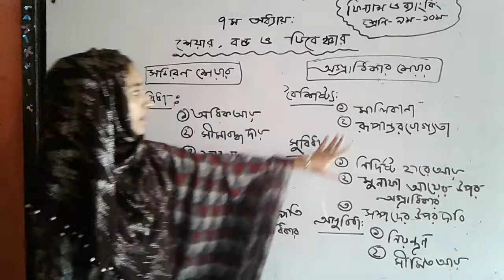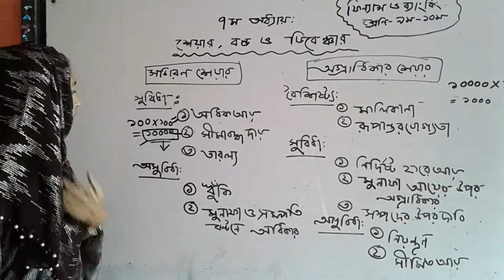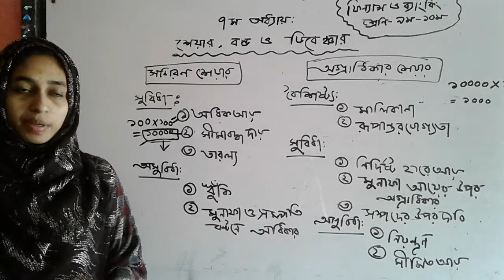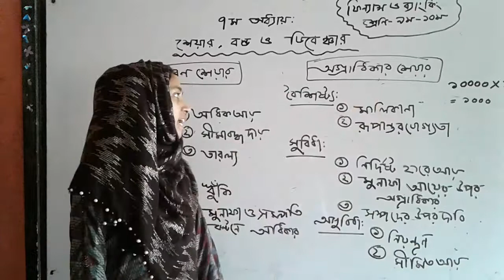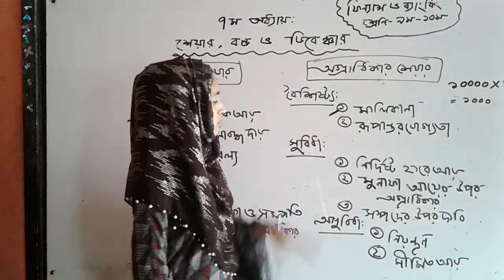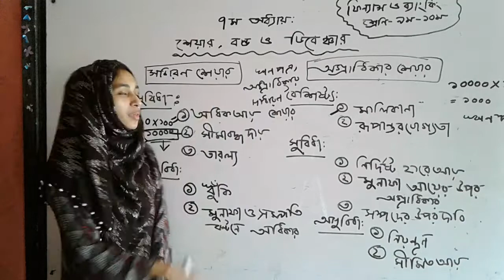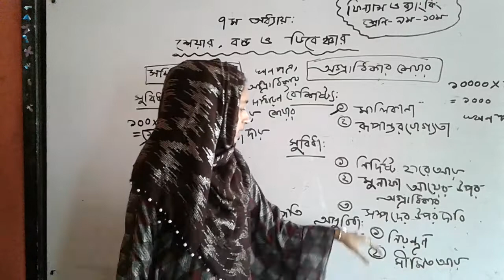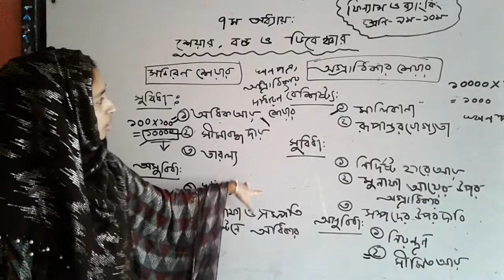৯ম-১০ম শ্রেণি- ফিন্যান্স ও ব্যাংকিং-৭ম অধ্যায়( সাধারণ শেয়ার ও অগ্রাধিকার শেয়ার)